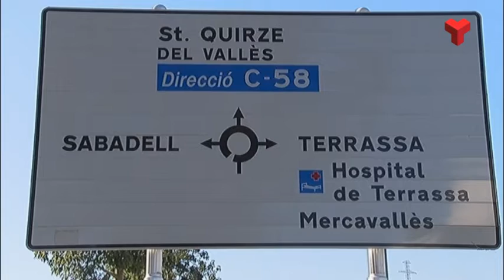Normalitat a Terrassa en un confinament de cap de setmana sense grans controls policials